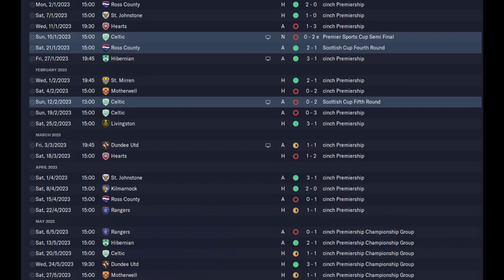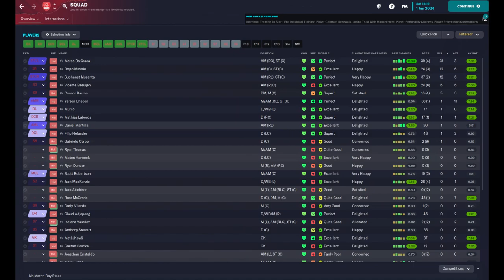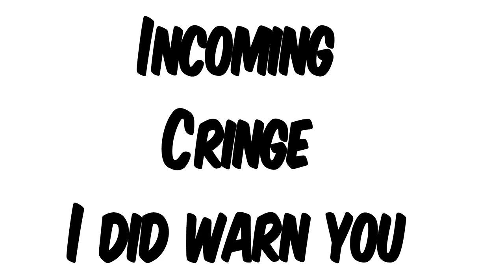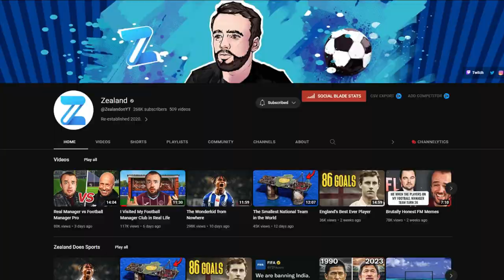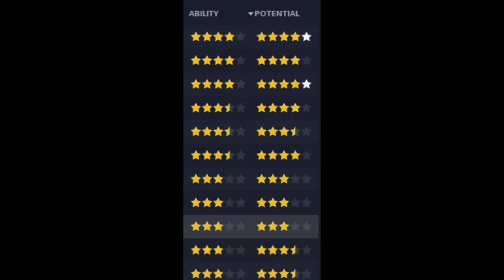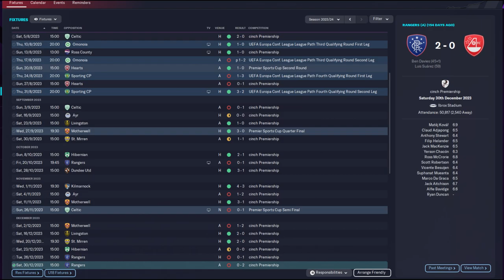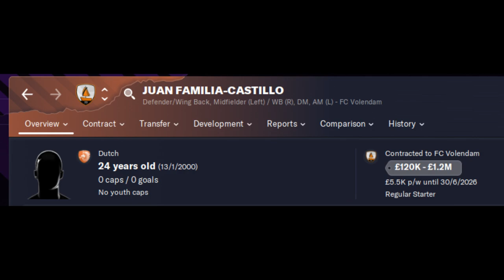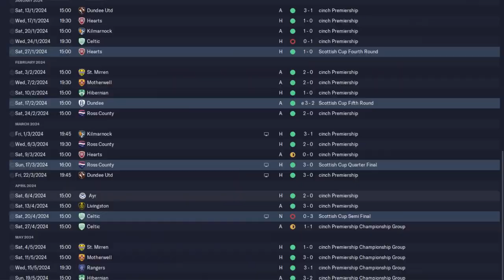Europa Conference and The Messiah | Aberdeen Season 2 | Football Manager 2023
First season is over and the 2nd begins! This is where we get a bit more serious as we now know how the team stands against the others and what we need to do. Players have been sold and players have been brought in. question is can we build a team adequate enough for the Europa Conference. It's my first European fame and I need to make a good impression. Still though I really need to find a way to beat Celtic and Rangers. Who becomes the messiah you may ask? You shall have to find out. ;)

There is screenshots from Zealand Youtube channel used please do go and support him as he's amazing.

REMEMBER: I hope you enjoy the episode and remember to comment, leave a like and sub to the channel if you do like the content :) My goal is to reach 1000 subs.

Check out the following below and follow me on them also! I appreciate every follow.

You like to help me buy some sub boxes for the sub box series?